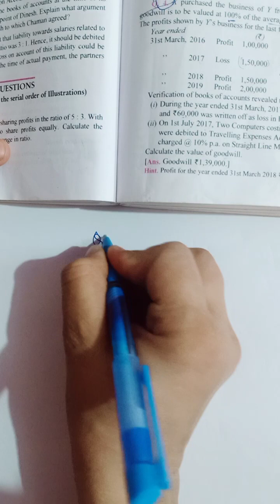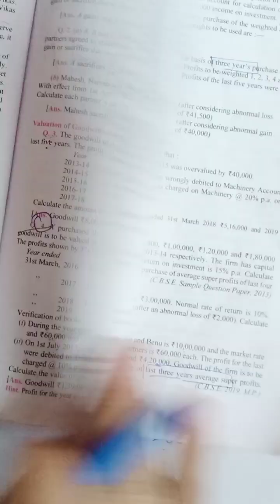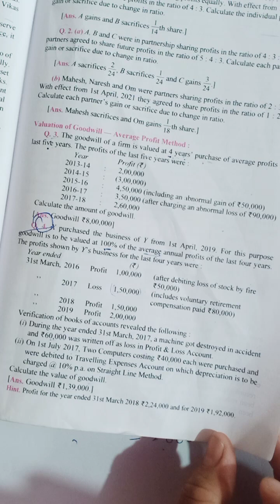change in profit sharing ratio among partners| Par-B| class 12| methods of goodwill| Dk goel